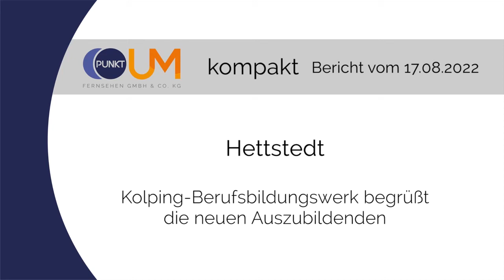PUNKTum Ausbildungsstart am Kolping-Berufsbildungswerk Hettstedt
Ausbildungsstart am Kolping-Berufsbildungswerk Hettstedt